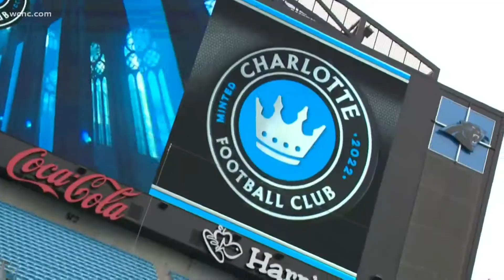Charlotte FC takes on FC Cincinnati on Saturday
WCNC Charlotte's Larry Sprinkle got to check out some special seating, where the rowdiest fans will be tomorrow.